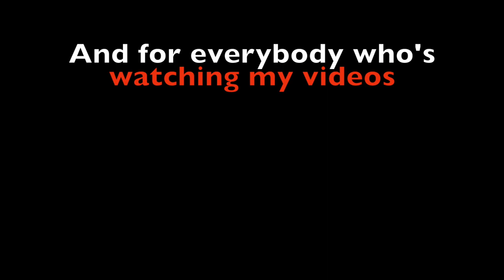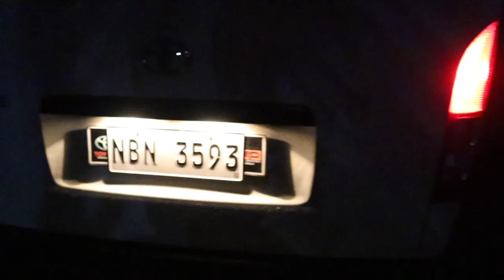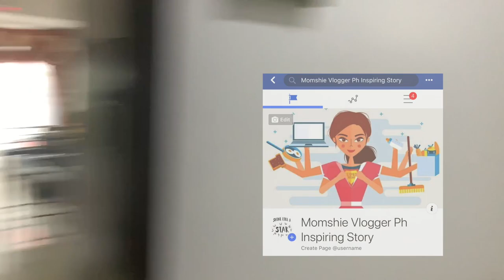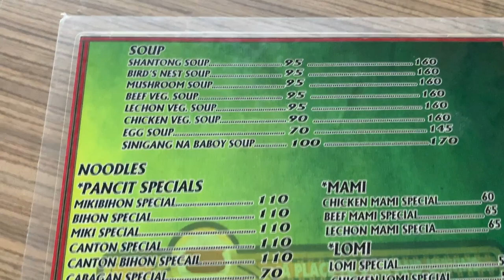Baguio Experience 2019 | Day 1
Our Day in Baguio nakamura kami sa condotel